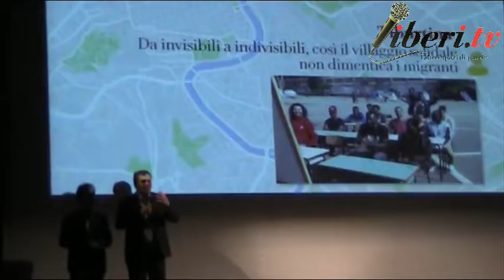La città che resiste - Evento organizzato da La Repubblica Roma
Partecipazione dell'associazione Mare Libero all'evento La città che resiste organizzato da La Repubblica Roma